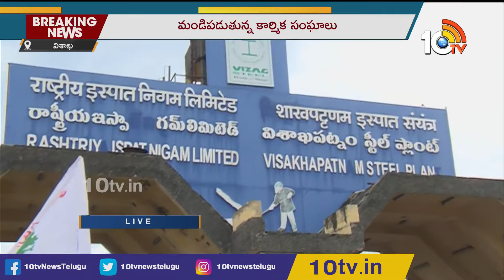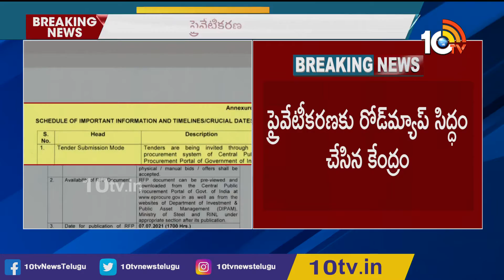విశాఖ స్టీల్ ప్లాంట్ కార్మికుల ఆందోళ‌న‌ | Concern of Visakhapatnam Steel Plant Workers | 10TV Live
10tv News Channel Owned by Spoorthi Communications Private Limited. 10Tv is one of the leading News channels which the delivers National and International And Regional News Streaming 24/7.10Tv has its wings spread all over the world to deliver the trustful news.Channel Dedicated to GeneralNews, LiveReports, Breaking News, Sports News, Weather News, Entertainments, BusinessUpdates, Big Debates,Exclusive Interviews etc.